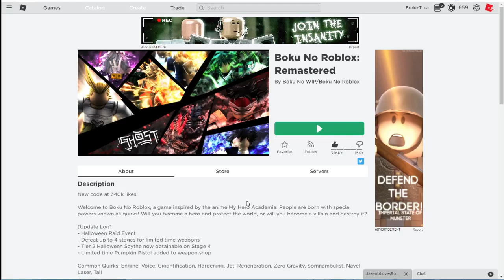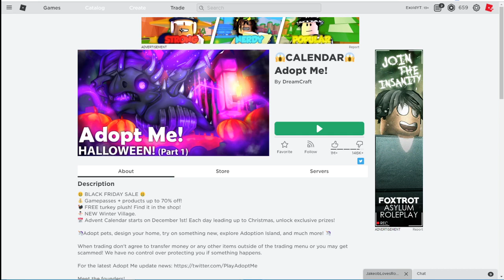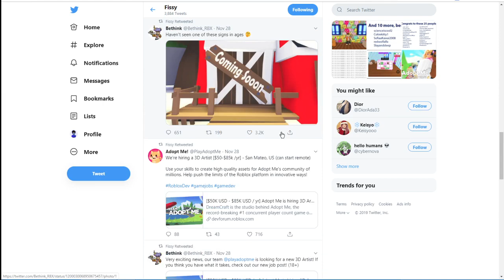*NEW* ADOPT ME CODES! *CALENDAR DAY 2 * FREE UNICORN | DECEMBER 2019 [Roblox]